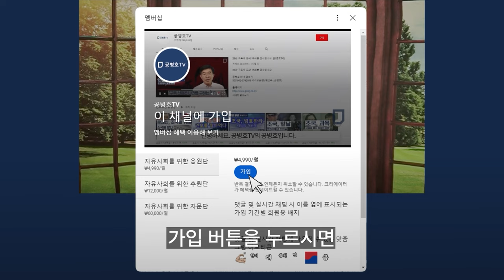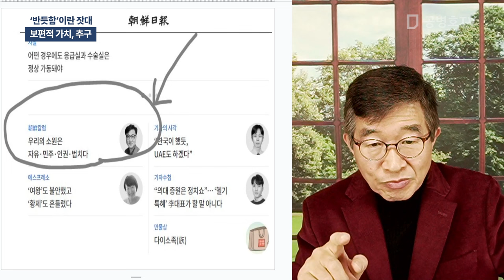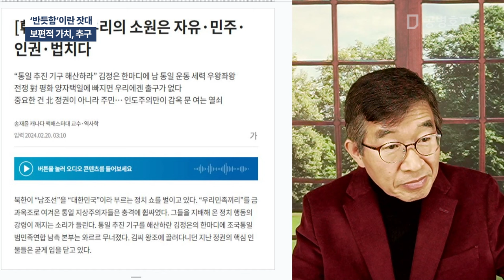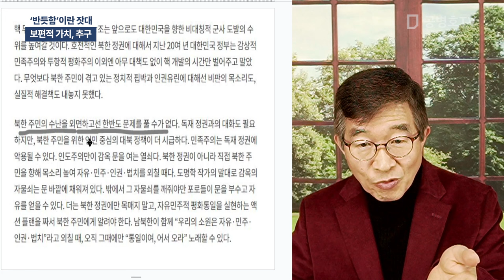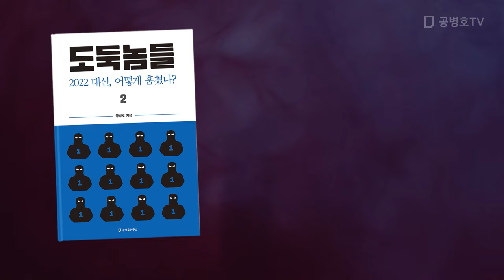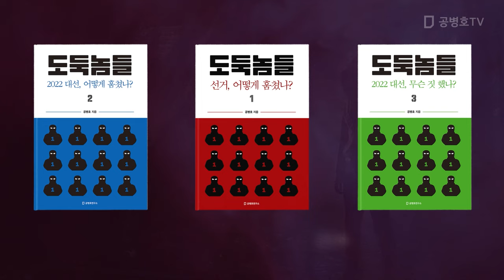'반듯함'이랑 잣대 / 보편적 가치, 추구 [공병호TV]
Bitcoin : 3MTW849AkP2ftLeSK2teZHMmzLu7Z83s9U